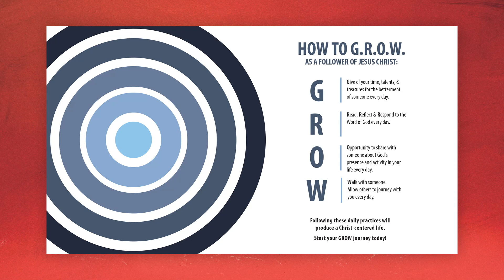How to Resist Evil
We learned in week one that “Evil is what we experience when we choose to walk away from the goodness of God.”  In our best moments, we do not want to do that.  But, if we’re honest, we have to admit that there are moments when we do that very thing.  Is there a way to fight this temptation?  Is there a way to resist the pull of evil?  We will discover the answer to that question in today’s teaching.